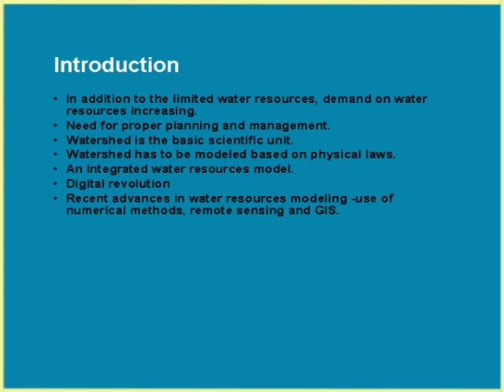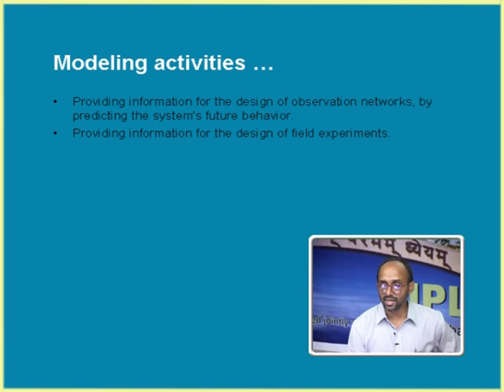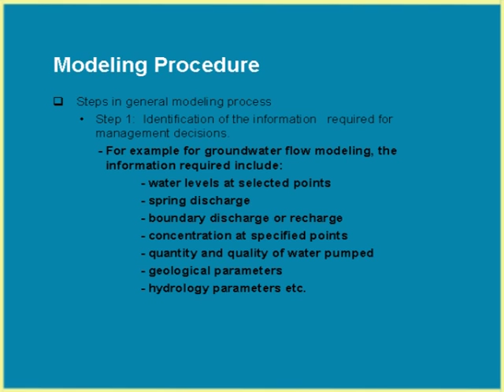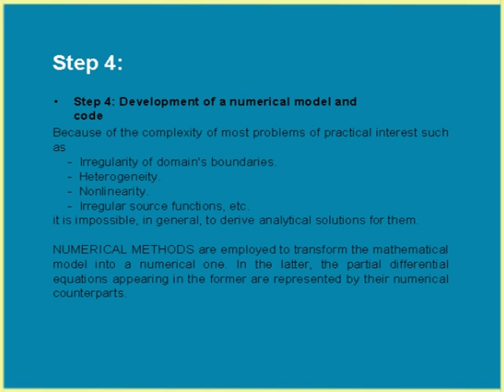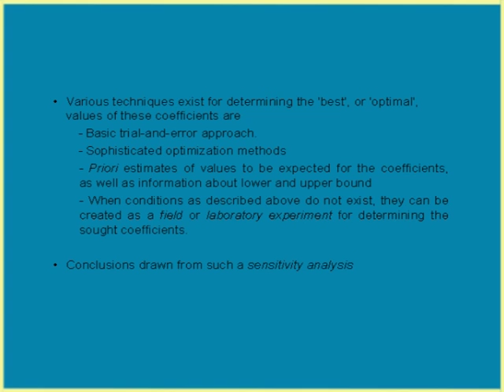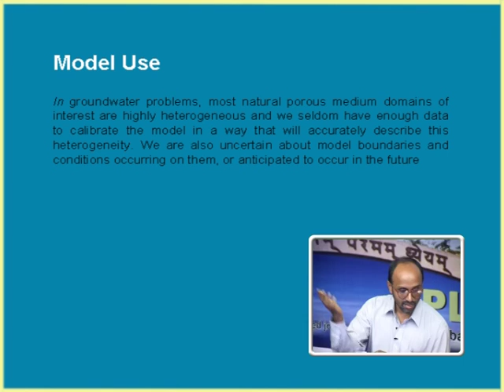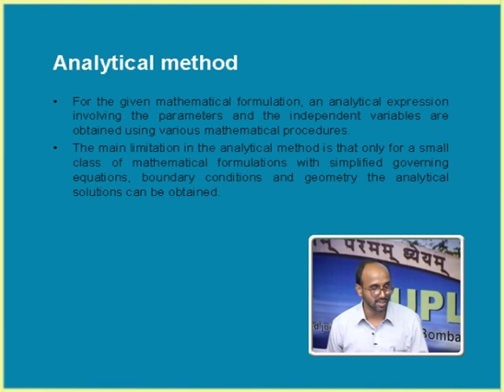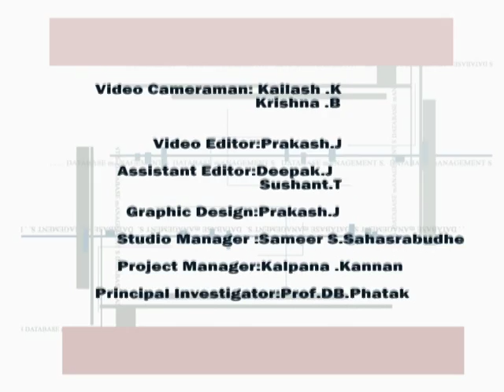SCTWRM L6 Mathematical Modelling of Water Resources System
This is 6th session of Soft Computing Techniques in Water Resources Management workshop arranged for teachers. It was delivered by Prof. T. I. Eldho from IIT Bombay.

In this session he talked about essential steps in mathematical modelling and need for proper planning and managment.

The syntax used in the video title is as follow :
SCTWRM – Soft Computing Techniques in Water Resources Management